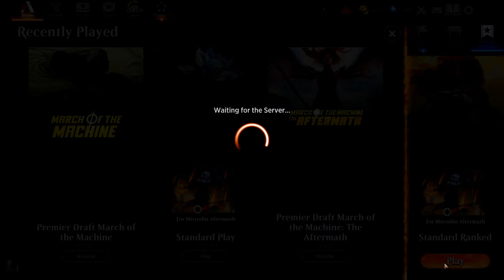MTG Arena - Standard Ranked - NAYA For Mirrodin! - Giveaway 1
Pretty strong run I made with Naya For Mirrodin Deck. Deck List at the beginning of the Vid. Making small changes to tighten it up, I've been having a lot of fun using this and haven't seen a lot of this deck being played yet. Enjoy!!